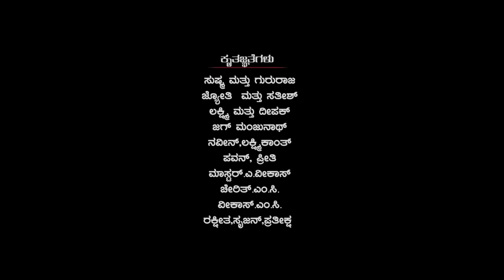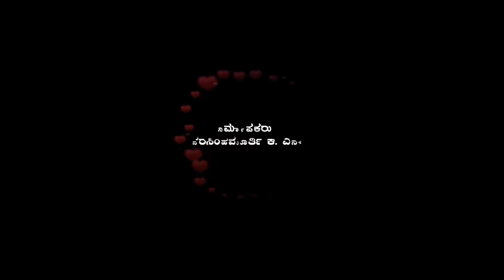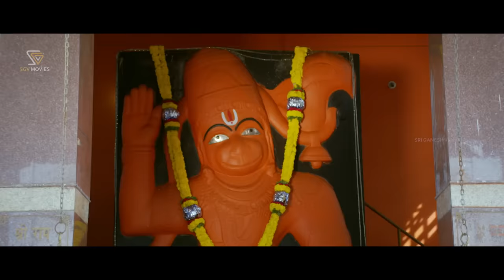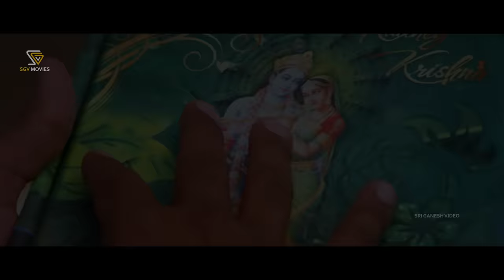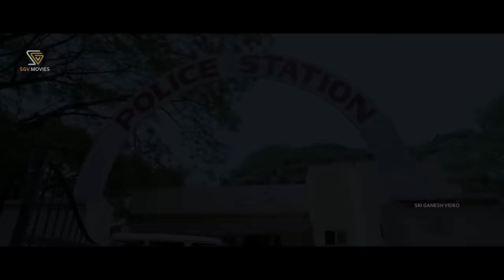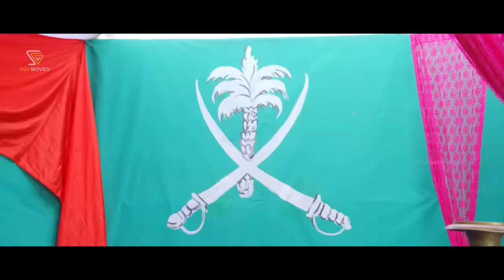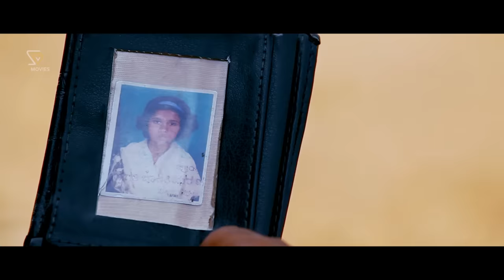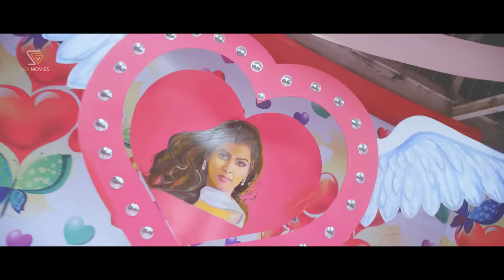Mumtaz | Kannada HD Movie | Dharma Keerthiraj | Sharmila Mandre | Darshan | Chikkanna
Watch Mumtaz Kannada Full Movie. Starring Dharma Keerthiraj, Sharmila Mandre. On SGV Digital - Kannada Full Movies YouTube Channel.

Film: Mumtaz – ಮುಮ್ತಾಜ್

Starring: Dharma Keerthiraj, Sharmila Mandre, Darshan (AN), Keerthiraj, Chikkanna, Umesh, Rockline Sudhakar, Manju, Bhavana, Umesh Banakar

Lyrics : K B Pavan, Raghava Murali V, Prashanth Y N
Year : 2015